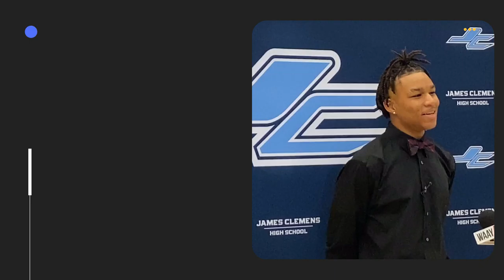DJ Holden_SigningDay2020_LWC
Lindsey Wilson College comitt, Darius "DJ" Holden Jr.
James Clemens High School, Madison, Alabama
Video by: Candice Brandon-Lloyd